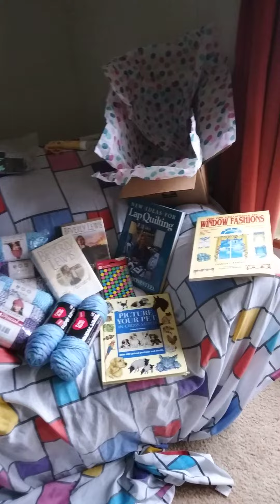Birthday Bash box